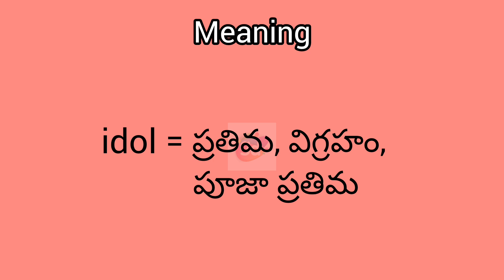idol meaning in English & Telugu || Googul Dictionary